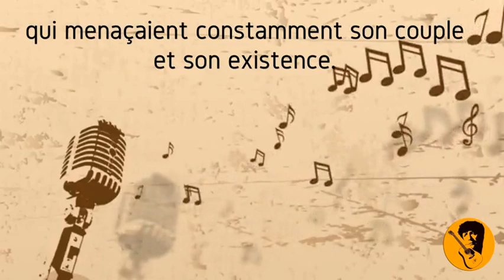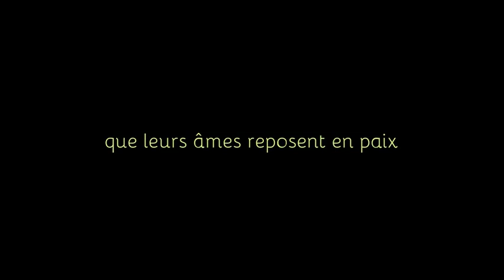MATOUB Lounes chante "Djamila" Live 1985 !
Hommage à Djamila, la muse et ex-épouse de Matoub Lounes
Bel hommage à Djamila Moula, première épouse et premier Djamila grand amour de Lounes Matoub (Décédée le 7 février 2015, à l'âge de 50 ans à Marseille), et celle que tous les fans de Matoub connaissent au travers des innombrables chansons qu'elle a inspiré au Rebelle.
Saviez-vous Que ? Le Rebelle